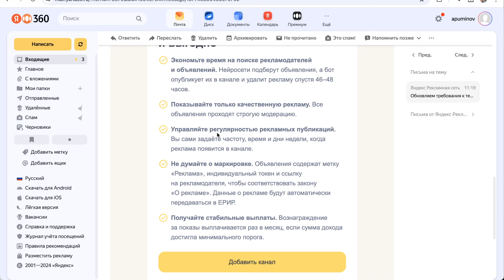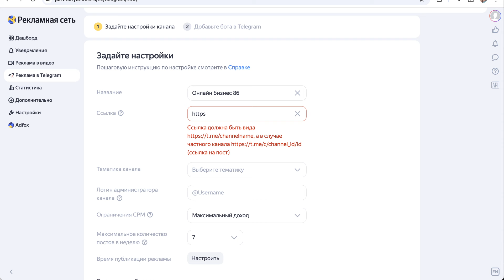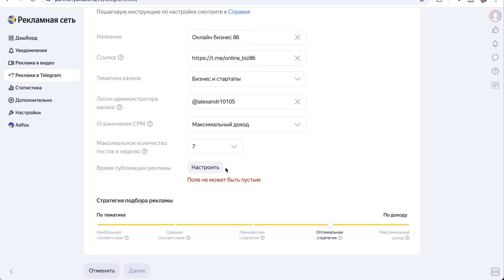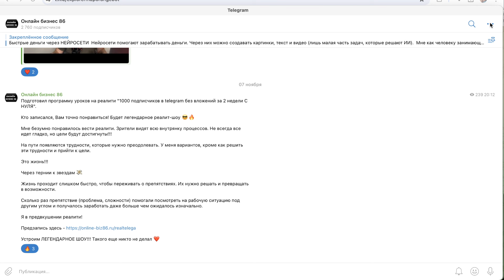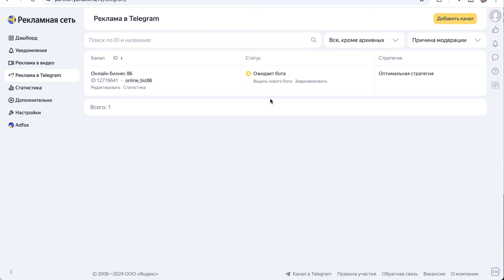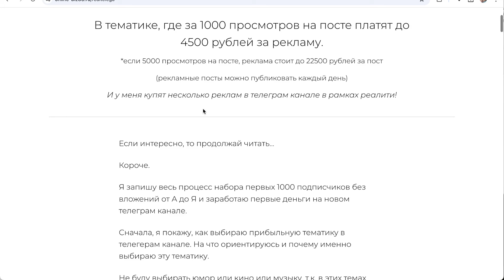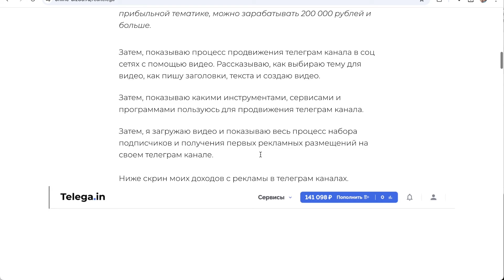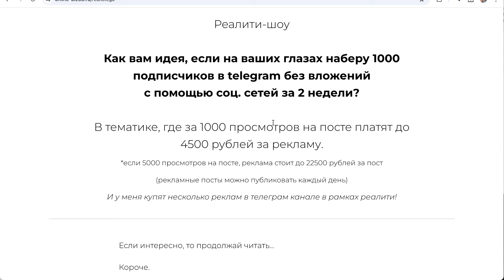telegram + Яндекс = 1000$ Как заработать в телеграме с помощью яндекса на АВТОМАТЕ